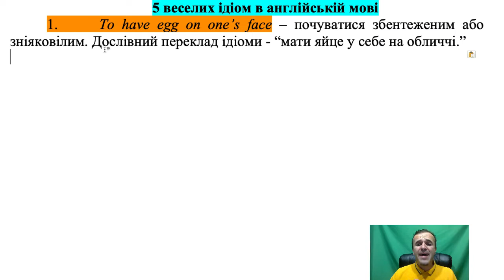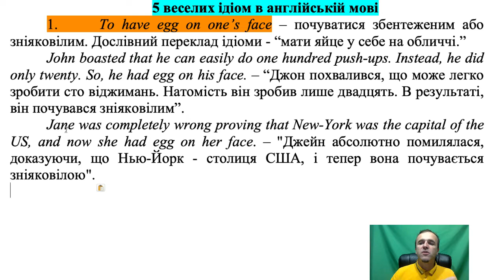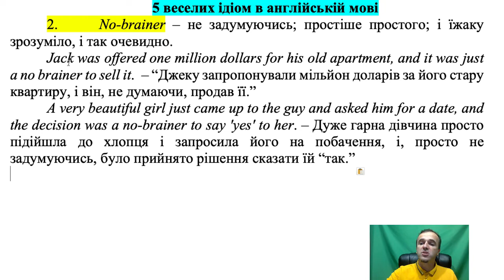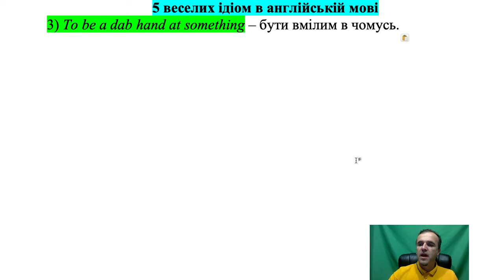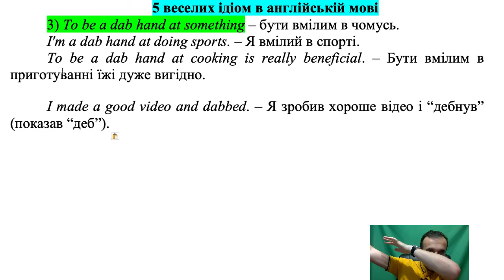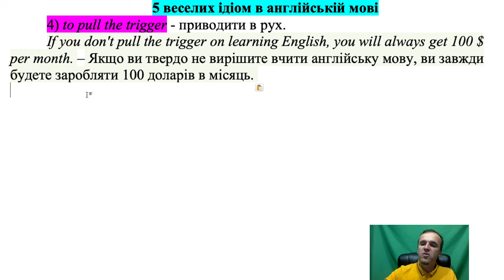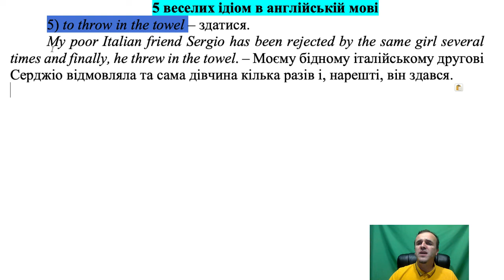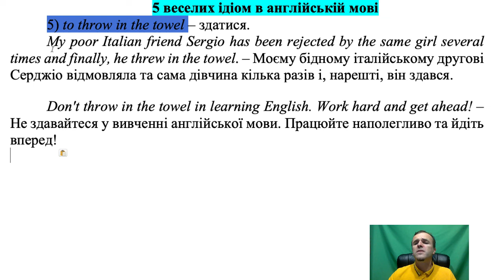Уроки англійської мови. Урок 67. 5 веселих англійських ідіом.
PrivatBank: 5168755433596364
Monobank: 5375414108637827